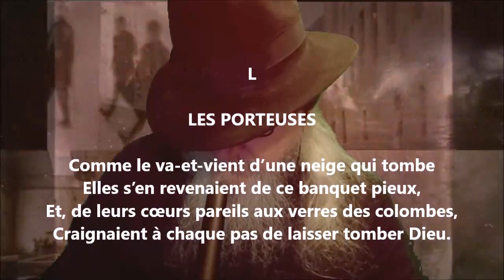Les porteuses - Francis Jammes lu par Yvon Jean